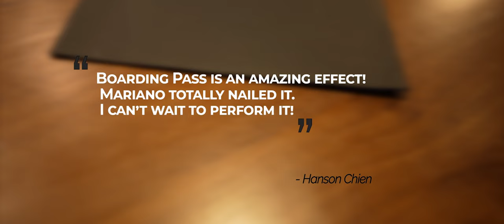Boarding Pass - Mariano Goni - lepetitmagicien.com